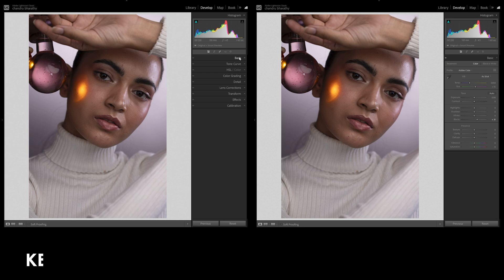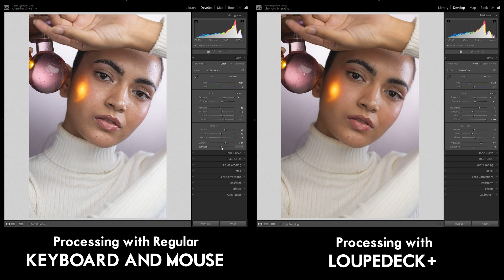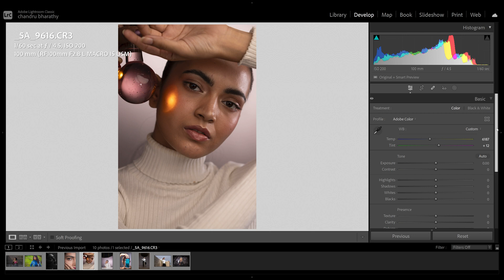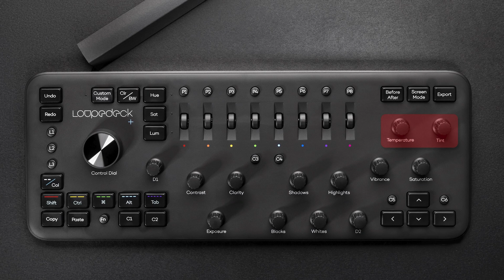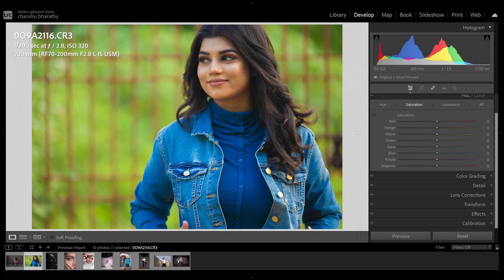Edit Faster in Lightroom with Loupedeck+ ⏩🔥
Join me as I dive into the world of photography and share my expertise in an exciting workshop! Don't miss this opportunity to enhance your skills and capture stunning shots.
🔍 Dive into photo editing with the Loupedeck+ Editing Console! 📸🚀 In this pro-level review, we uncover the game-changing features of this powerful device that will transform your editing workflow.
🎛️ Loupedeck+ is a cutting-edge photo editing console equipped with 63 analog keys, adjustment dials, control dials, color wheels, mechanical keys, and function keys. Combining custom mode and function mode, it opens up a world of possibilities, offering 241-329 unique options that you can assign to the console.
💪 Discover how this revolutionary tool sets apart regular keyboard and mouse users from Loupedeck+ masters. Take your photo editing to new heights with seamless control and precision, bringing your creative vision to life in record time.
🌟 What sets Loupedeck+ apart:
🎨 Supports both photo and video editing workflows, making it an all-in-one solution for content creators.
🎨 Quick and easy setup with default layouts, reducing the learning curve for immediate productivity.
🎨 Native integrations with popular photo and video editing software, ensuring a seamless editing experience.
🎨 Up to 4 layers of programmable buttons and dials for each application profile, giving you unparalleled customization.
🎨 The perfect console for professionals and beginners alike, empowering everyone to create stunning masterpieces.
📹 Loupedeck+ and unleash the full potential of your photo editing prowess. Join us on this journey to revolutionize the way you edit, elevate your skills, and produce mind-blowing results!